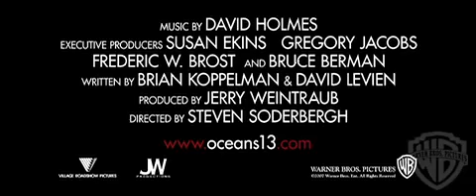Trailer - Ocean's 13